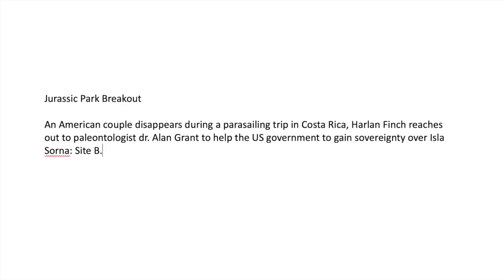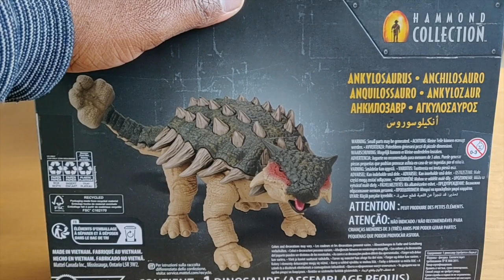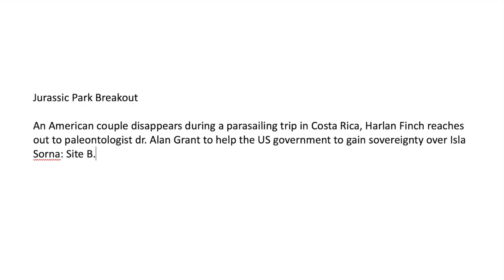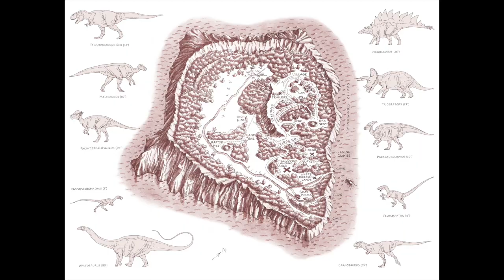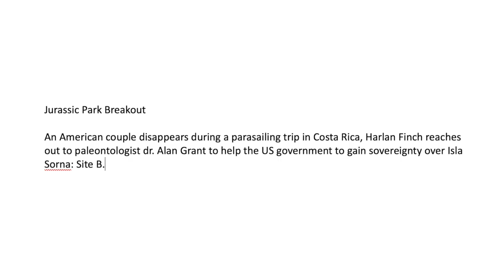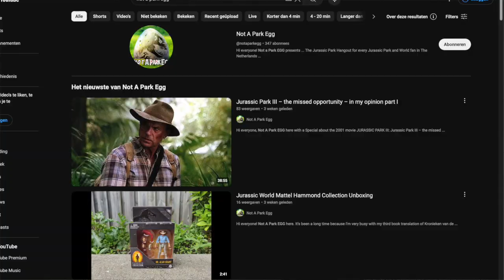Jurassic Park III the missed opportunity in my opinion part II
Hi everyone,

Not A Park EGG here with my second part of a Special about the 2001 movie JURASSIC PARK III:

I'm talking about how I believe JP III would, could and should have been way better than the 2001 version we got! Here's is a version of Bushman's Jurassic Park III that I call Jurassic Park Breakout.

For more nice info about JP III visit also his YouTube channel @stuckonsorna

Source: Universal Pictures / Ambling Entertainment.